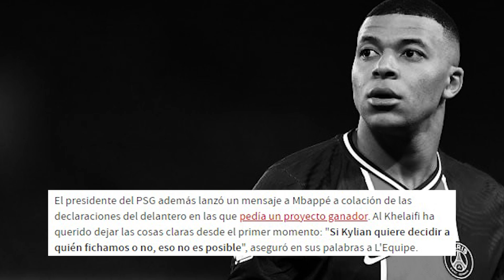GUERRA TOTAL | AL KHELAIFI TAMBIÉN PUSO EN SU SITIO A MBAPPE SOBRE SU SALIDA